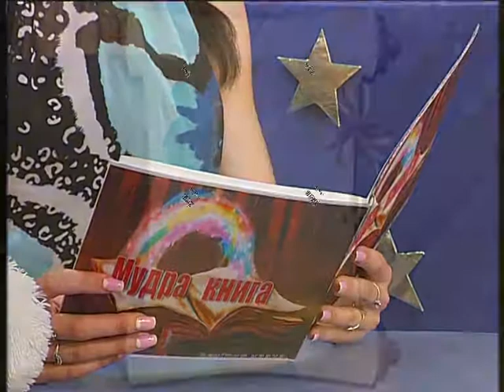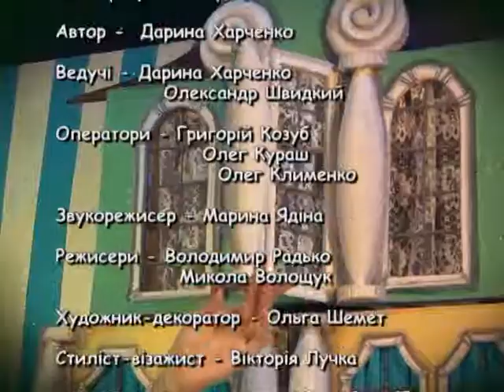Вечірня казка на 09 06 17